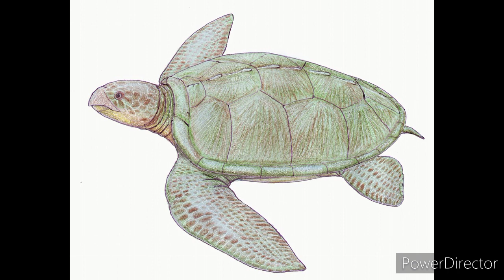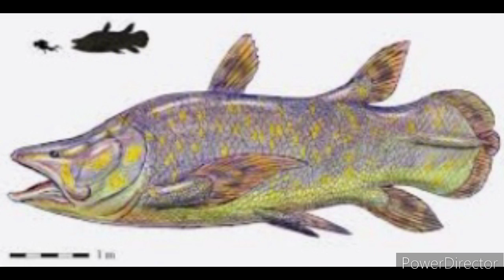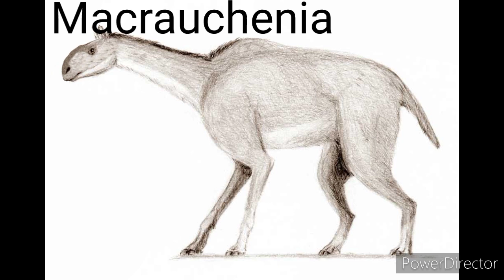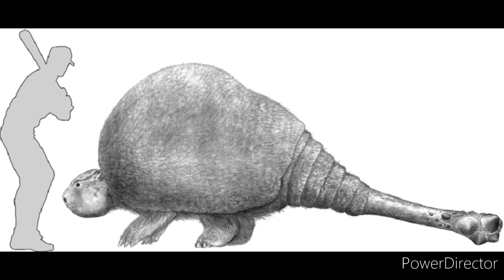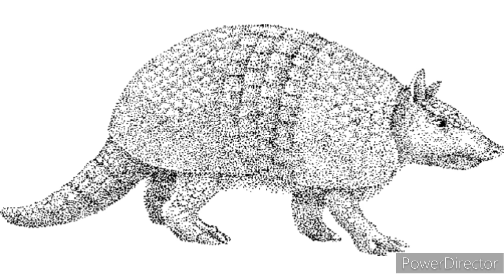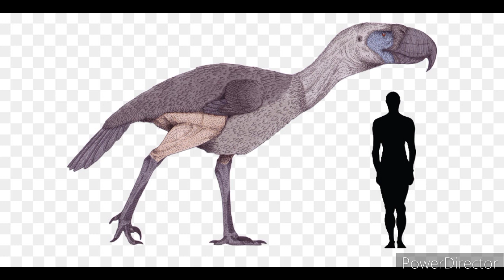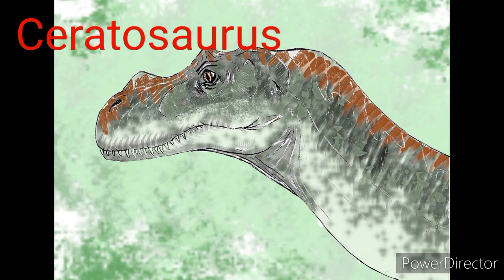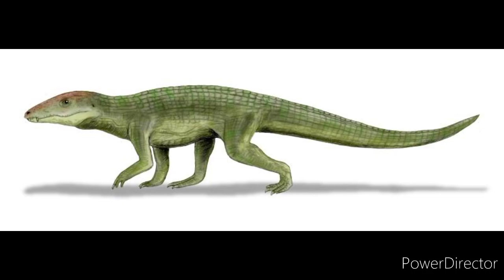La vida PREHISTÓRICA en el URUGUAY